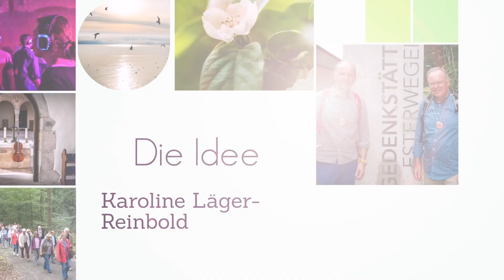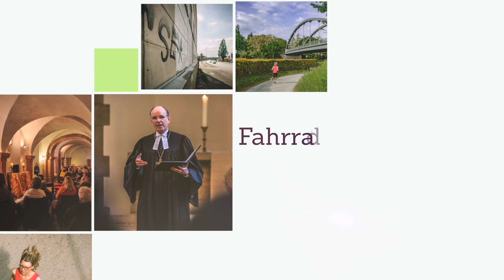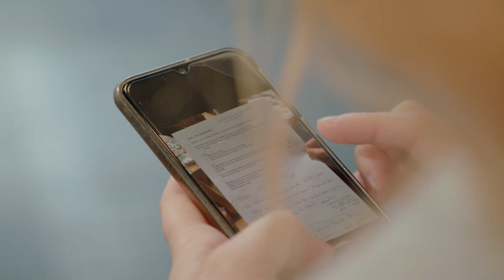Zeit für Freiräume - ein Doppelpunkt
Das Jahr 2019 stand in der Landeskirche Hannovers unter der Überschrift "Zeit für Freiräume": ein Jahr für Aufbrüche und Fragen, für Unterbrechungen, Besinnung und vielleicht auch für Neubeginn. Die Welt verändert sich rasant, was bedeutet das für uns persönlich und für die kirchliche Arbeit? Was wollen wir tun? Was wollen wir lassen oder verändern? Was gibt uns Kraft, und wo finden wir Hoffnung? Im Film kommen Protagonist*innen zu Wort, die über ihre Erfahrungen sprechen und einen Blick in die Zukunft werfen: Was wird bleiben von den Freiräumen?